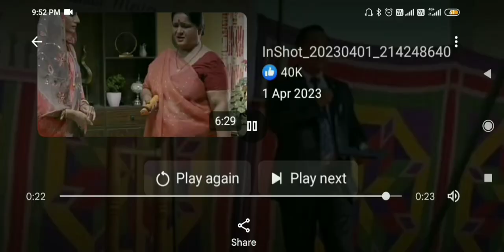RAMANANDA GI VIRAL CHATLIBA KHARA